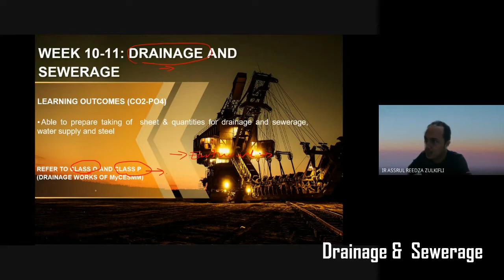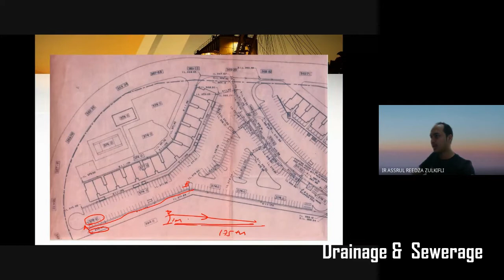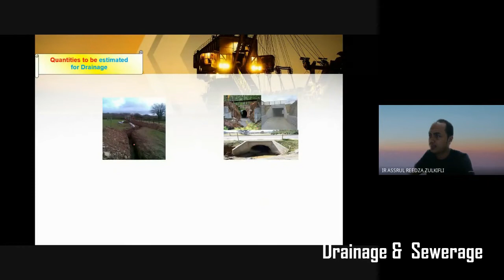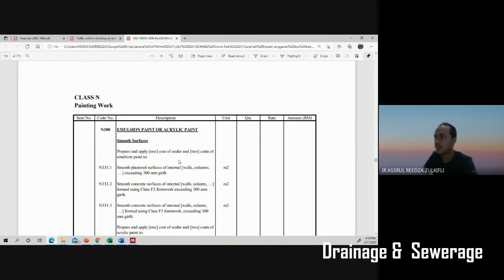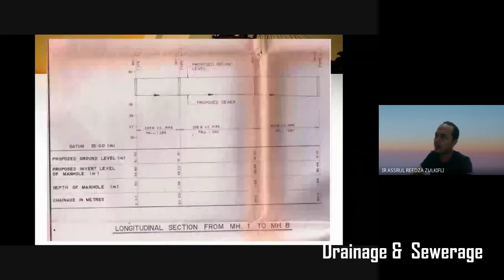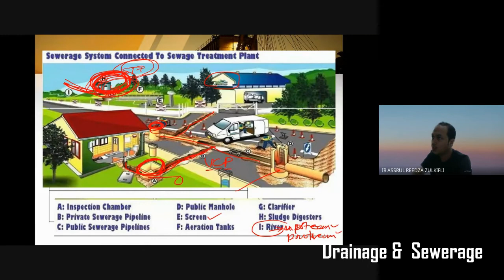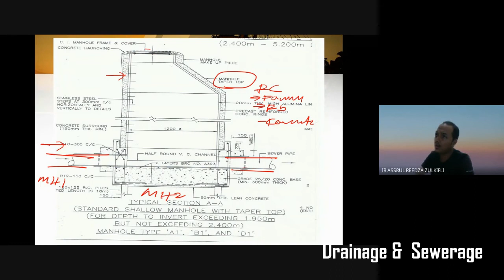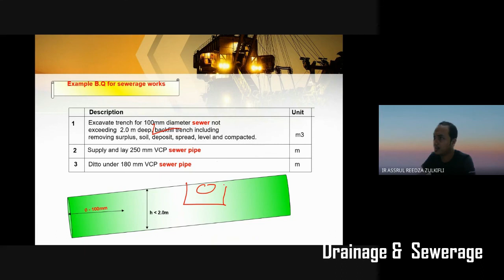DRAINAGE & SEWERAGE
for ecm442 students..